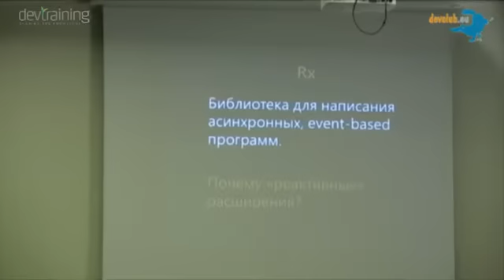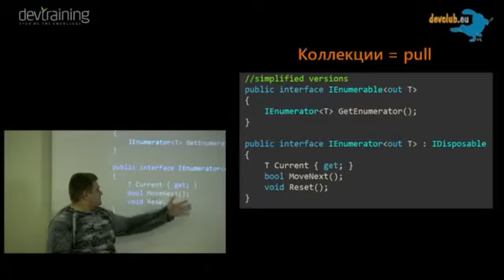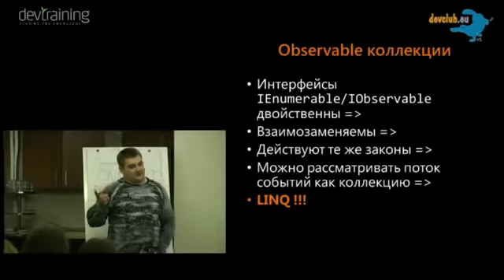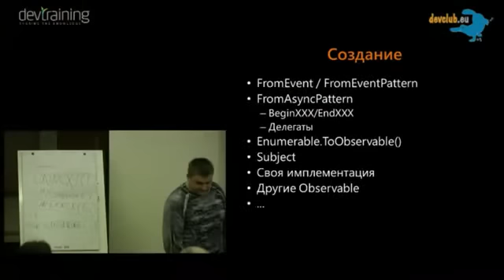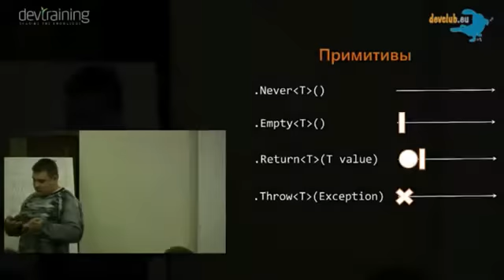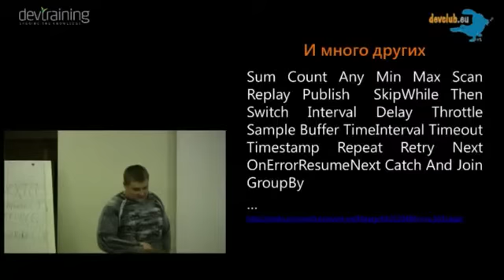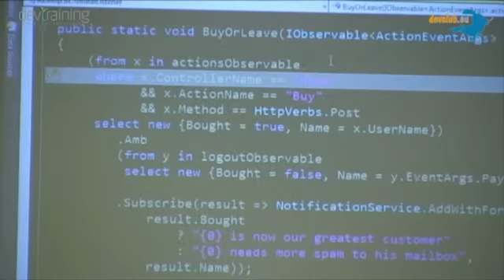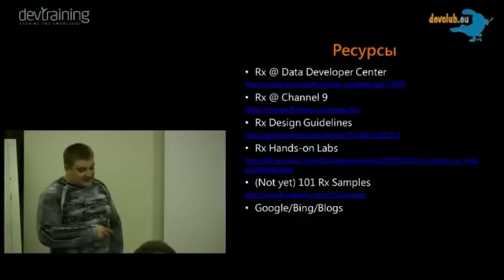2012.04.25 Юрий Муленко - Rx